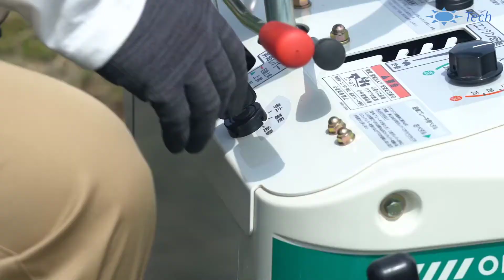Machines that help people who work hard - part 4